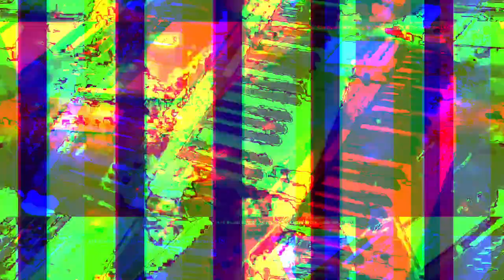[EPILEPSY WARNING] Movie 23 10 28 06h58m59s